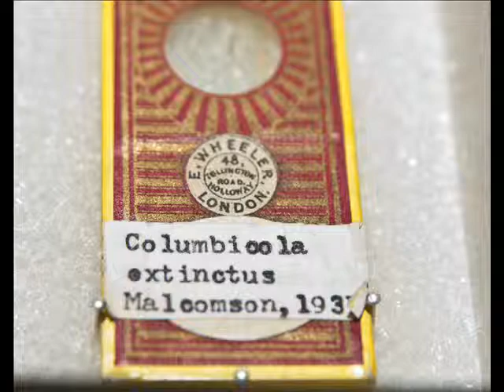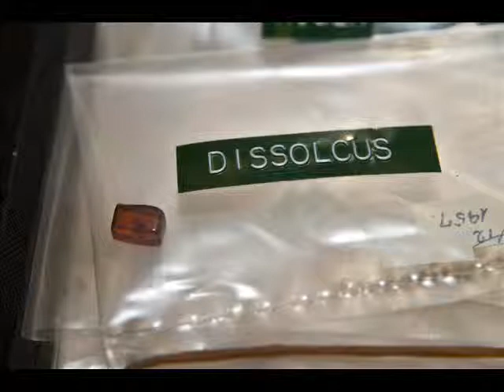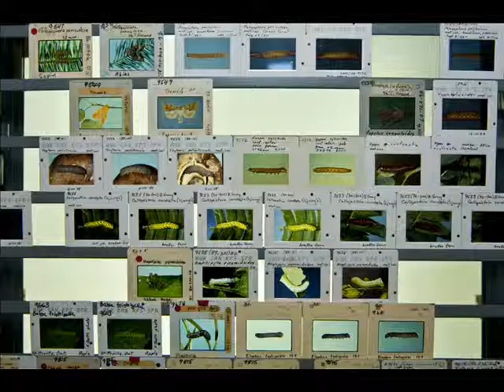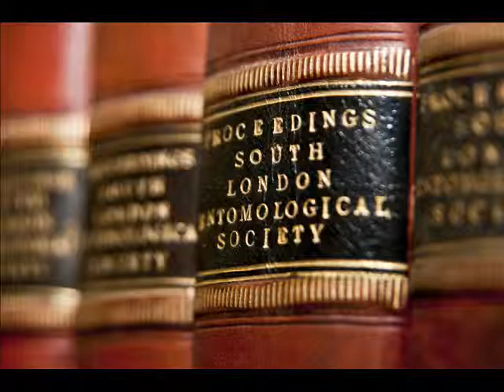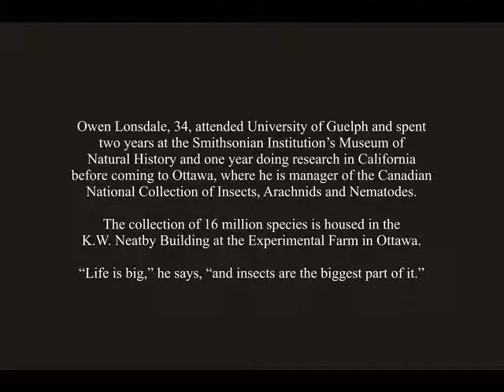The Entomologist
Owen Lonsdale is responsible for Canada's national collection of 16 million insects, spiders, ringworms and the like.